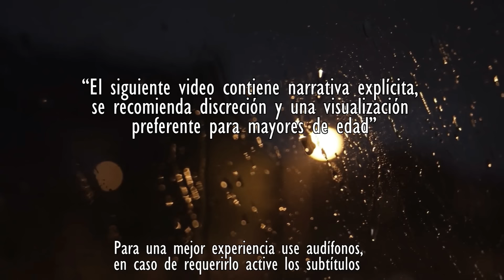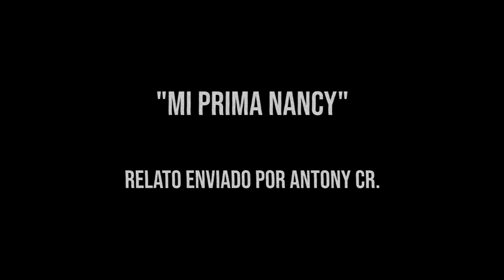EL LLAMADO DE UNA POSElDA | RELATOS DE TERROR DE POLICIAS | VOL. 22